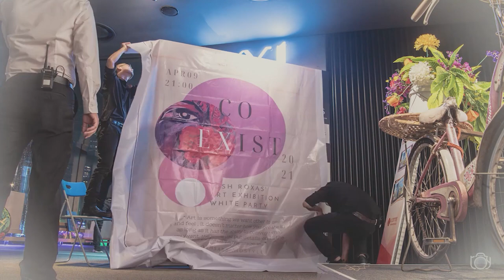Co-Exist : An Art Exhibition and White Party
SkyL Lounge
65th Floor , Lotte Tower
Hanoi , Vietnam

A celebration of my birthday and my Art !